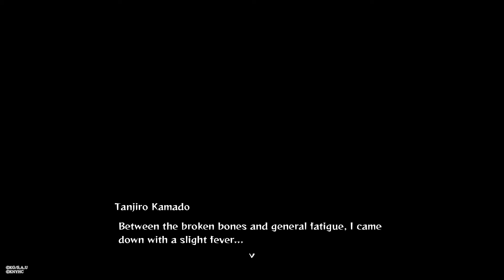I'm trippin!!(Demon Slayer The Hinokami Chronicles episode 4)